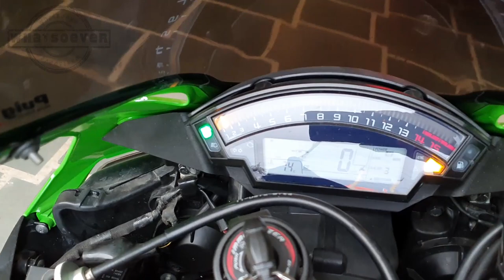Verna 2020 Fog lamp projectors Upgrade + ZX10R & Mercedes GLS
Hyundai Verna 2020 Fog lamp Projector Upgrade to Xenon Planet Projectors + Mercedes GLS & kawasaki ZX10R Shooting Flames
So in this vlog you're gonna see a brand new hyundai Verna 2020 getting its stock 1.5 inch fog lamp projectors upgrade to xenon planet's 2.5 inch projectors. plus you're also gonna see a mercedes GLS with amazing alloy wheels getting its PPF (paint protection film) changed and also a kawasaki ZX10R shooting Flames from its Akrapovic Exhaust.

Garage Location & Contact Nunmber-
Tuesdays Off

AutoBots Automotive Customization
1977, Sector 45, Gurugram, Haryana 122003